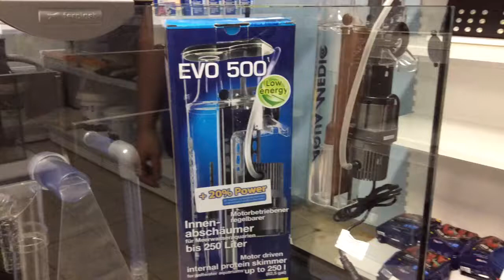Флотатор навесной Турбо EVO 500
Флотатор навесной Турбо EVO 500 до 250 литров 220/24 В, 7В, 8*14*35, 5 см с контроллером в продаже в супермаркетах "Аква Лого"

Флотатор с низковольтовой помпой постоянного тока (24 В), снижающий риск поражения электрическим током при работе с водой. Для более точной настройки и эффективной работы, флотатор снабжён многоступенчатым контроллером.

Видео сделано в супермаркете "Аква Лого на Волжской"